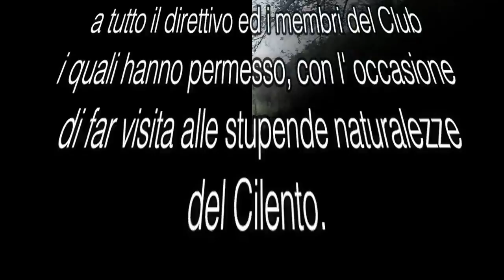THE WOLF CILENTO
Moto Raduno Organizzato dal Moto Club The Wolf F.M.I. Cilento, denominato " Nella Tana del Lupo" 23 luglio 2016 a Roccadaspide (Sa)